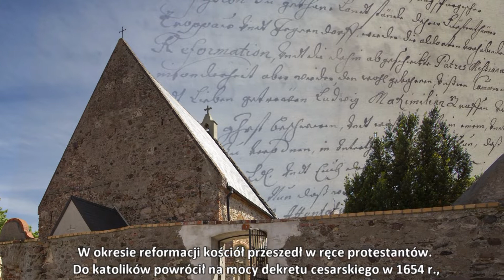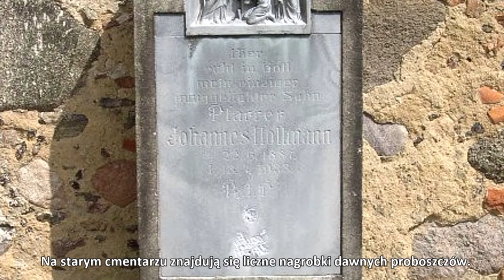Sanktuarium w Jakubowie